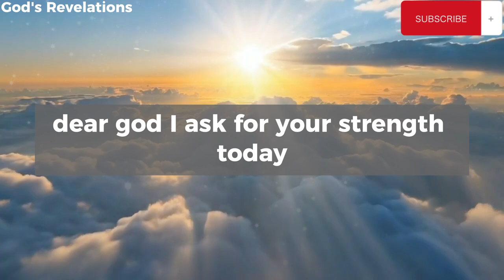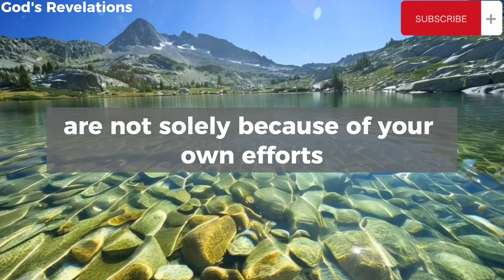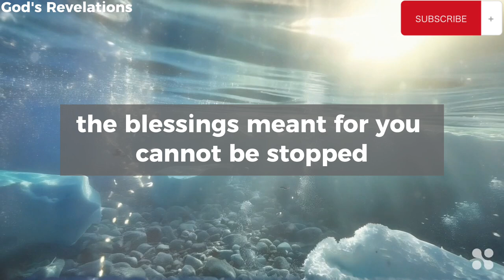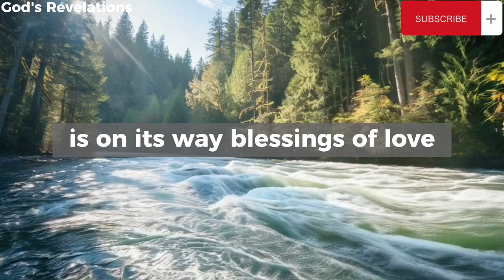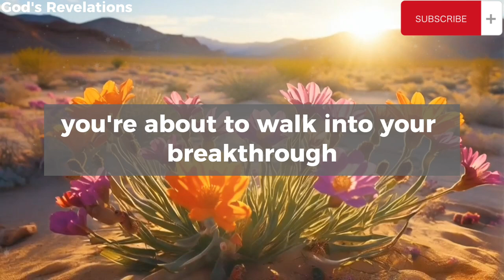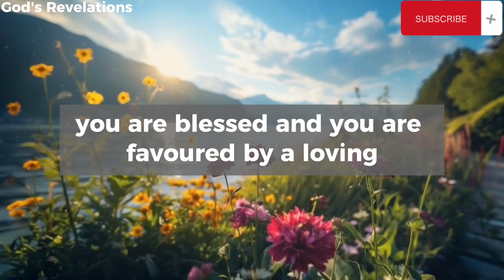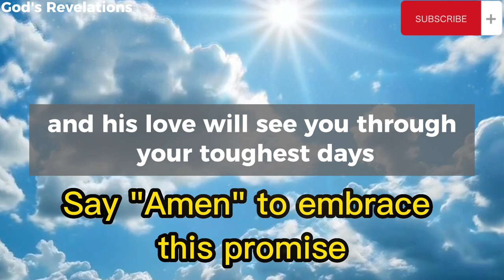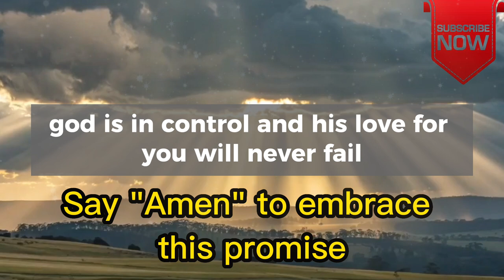God's Revelations - A Powerful Prayer for Your Breakthrough and Miracles!